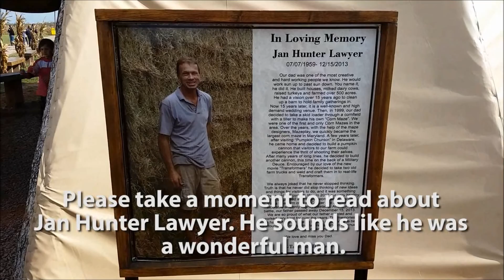Our Trip to Lawyers Farm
The Three Best Friends joined the Crutchfields for a fun filled day at Lawyer's Farm pumpkin patch!